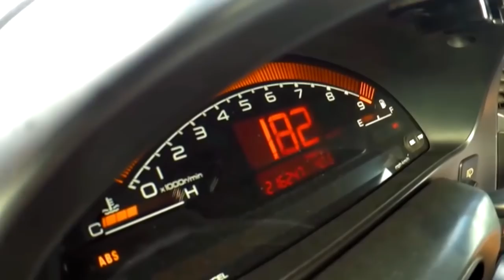HR GARAGE montou o material.Mas..Cada vez mais este carro surpreende!Vê como estavam as peças velhas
Material
Cabos Velas - REF - 0946
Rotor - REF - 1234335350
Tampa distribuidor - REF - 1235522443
Braços - REF - 32730013
Bobina - REF - 48000
Velas - REF - 4055